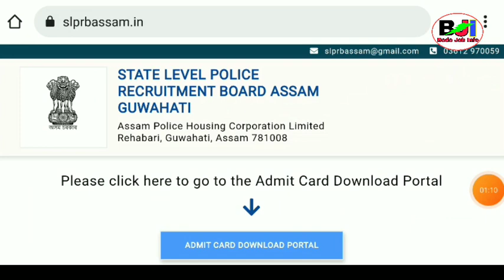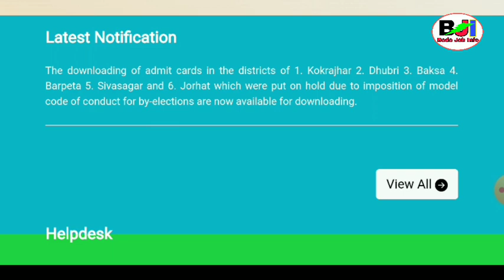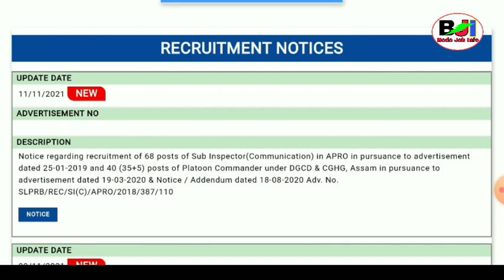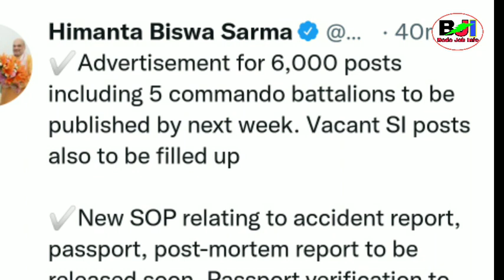Assam Police Official Notification 6000 Vacancy मानो Publish खालामाखै Disscus Video |Bodo Job info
Assam Police Recruitment 2021-22 Commando and AB UB SI.
No of Vacancy 6000, AB UB SI 2000 & Commando 4000 Vacancy.
Assam Police Recruitment New Vacacncy 2022

Ab Ub and Sub Inspector Recruitment and Commando Battalions.